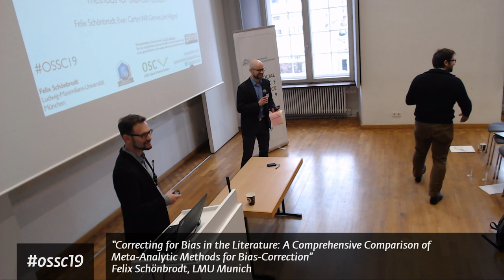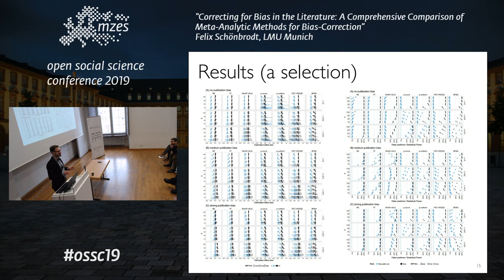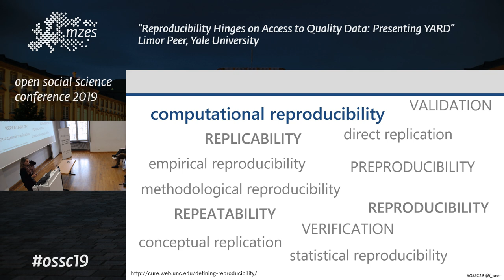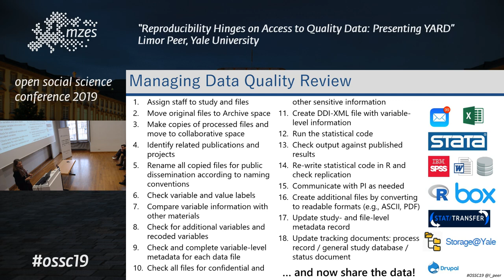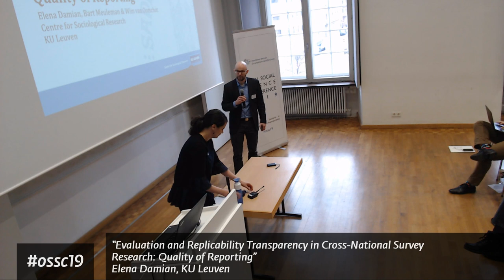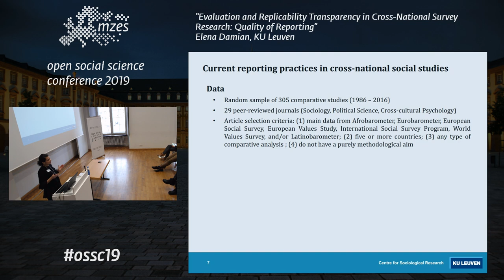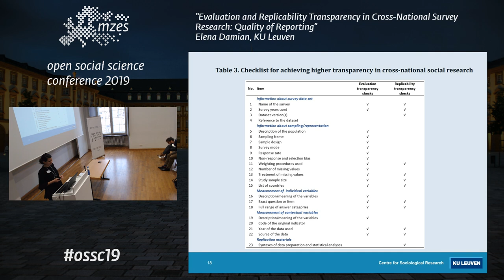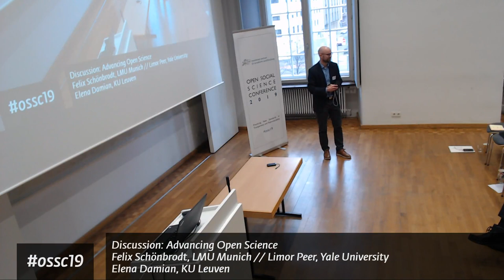OSSC19: Felix Schönbrodt, Limor Peer, Elena Damian | Advancing Open Science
00:00 - “Correcting for Bias in the Literature: A Comprehensive Comparison of Meta-Analytic Methods for Bias-Correction” | Felix Schönbrodt, University of Cologne
19:06 - “Reproducibility Hinges on Access to Quality Data: Presenting YARD” | Limor Peer, Yale University
42:45 - “Evaluation and Replicability Transparency in Cross-National Survey Research: Quality of Reporting” | Elena Damian, KU Leuven
57:32 - Discussion